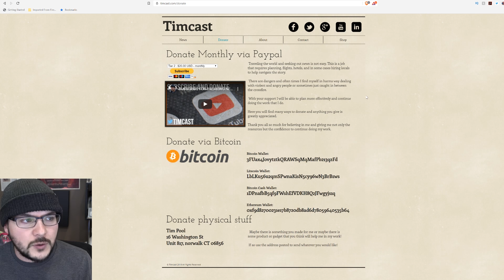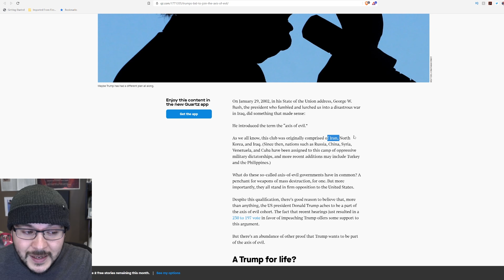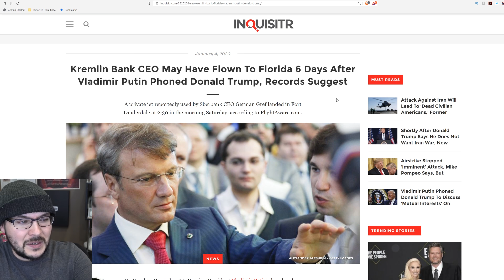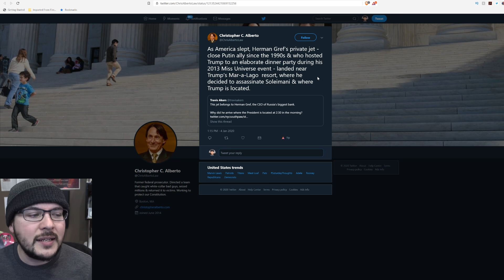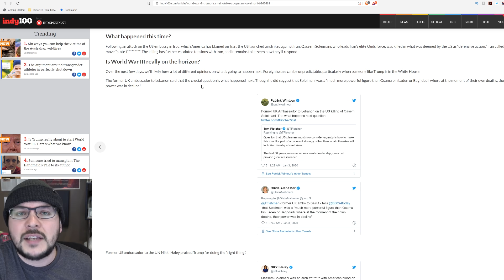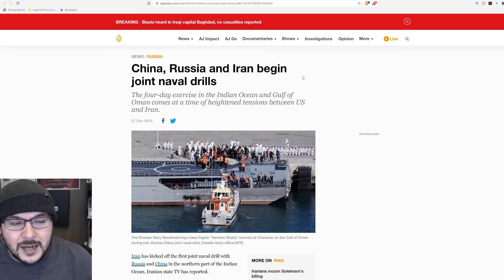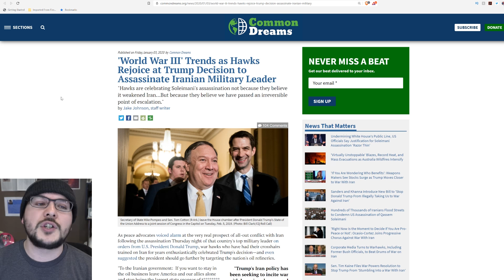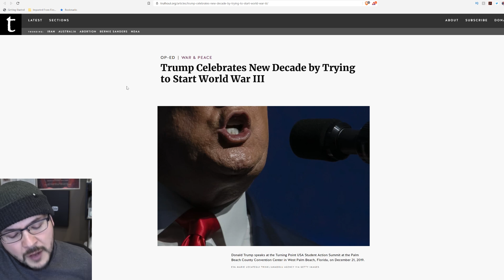Leftists ACTUALLY Argue Trump Works For Russia But Is Starting World War Three With Them??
Leftists ACTUALLY Argue Trump Works For Russia But Is Starting World War Three With Them?? Over the past several years we have been inundated with claims that Donald Trump was secretly working with or colluding with Russia and Vladimir Putin. it culminated with a years long investigation ending in absolutely nothing.

No collusion, no obstruction.

Now here we are in the midst of an impeachment where nancy pelosi actually says "all roads lead to Putin"

But then came major escalations in Iraq and Trump taking decisive action against an iranian general. People began to decry Trump's actions as sparking World War Three. One activist site Truthout claims Trump is literally trying to start world war three.

But wait, I thought Trump worked for Putin and Russia? They condemned Trump's actions and are a key ally of Iran.

And now we have leftists quite literally arguing that Trump both simultaneously works for Russia but also targeted Iran a key ally of Russia to start world war three. It makes absolutely no sense.

MY GEAR
360 Camera (VR)